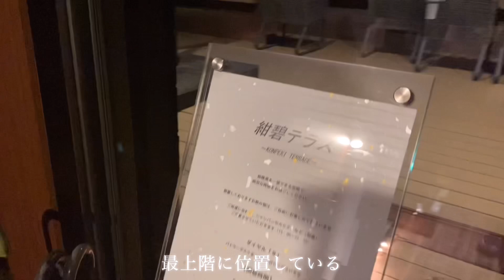全室絶景オーシャンビューの露天風呂つき宿、熱海せかいえ| Private ocean view Onsen, halal verified Japanese foods, Atami Sekaie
行き帰りのタクシー送迎からおみやげまで、行き届いたおもてなし。全室太平洋の絶景が望める露天風呂に鉄板焼きで楽しめる美食。仕事の労いにぴったりな宿、熱海せかいえをご紹介します🌊

00:00 イントロ
00:09 オーシャンビュープレミアム月の道
03:35 肉料理ひとしおのディナー
04:25 紺碧テラス
04:43 つくしの朝食

00:00 Intro
00:09 Ocean View Premium Road of the Moon
03:35 Dinner at Hitoshio
04:25 Azure Terrace
04:43 Breakfast at Tsukushi